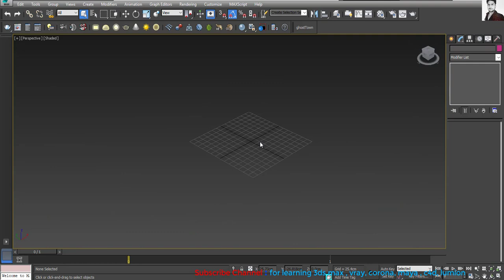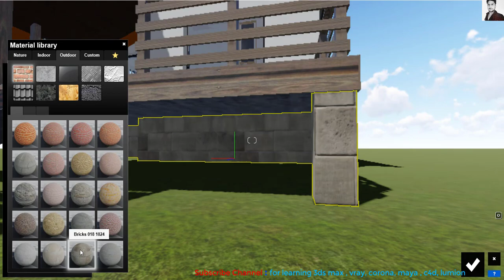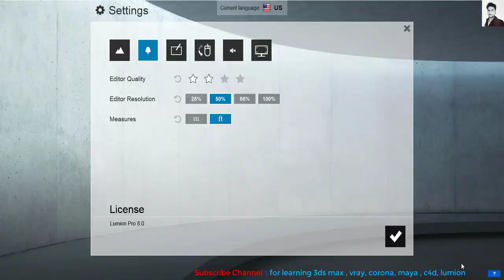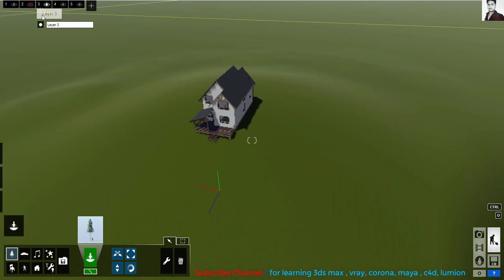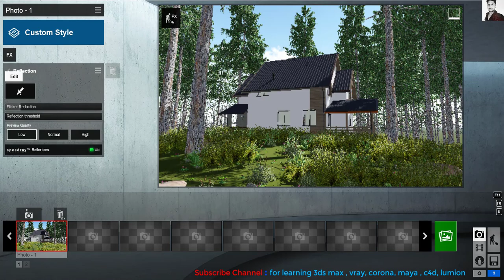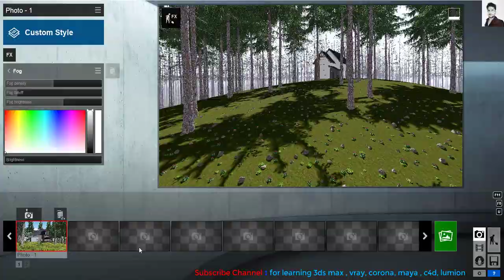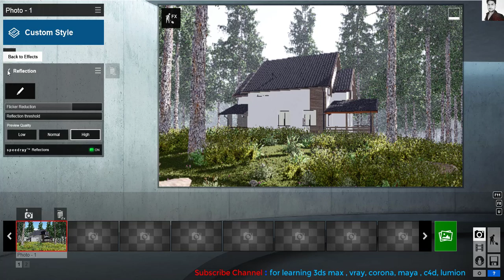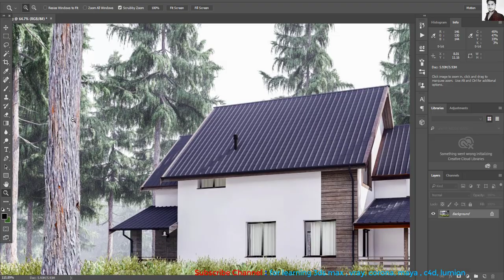LUMION 8 PRO RENDERING EXTERIOR 02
HELLO USER'S
 In this tutorial you learn how to setup exterior rendering in lumion 8

my pc config:   core i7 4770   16 gb ram 2400  GTX 960 4gb